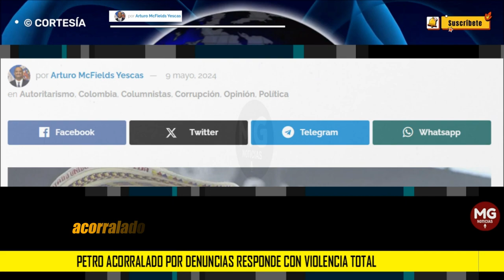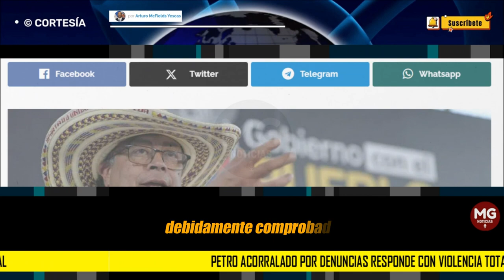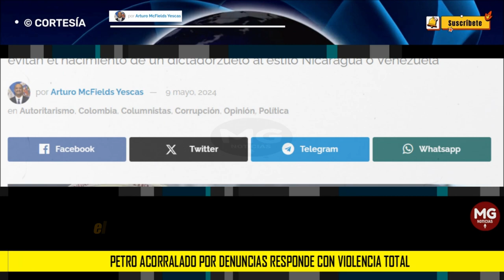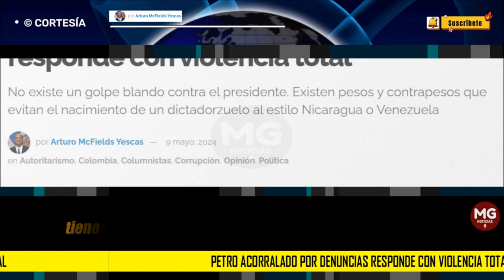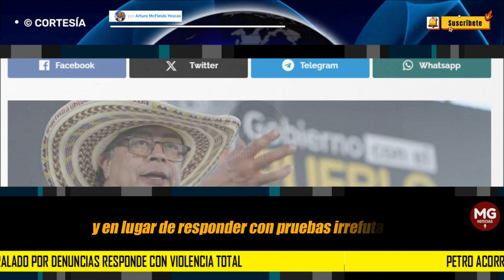PETRO ACORRALADO CON DENUNCIA RESPONDE CON VIOLENCIA TOTAL ⛔ por Arturo McFields Yescas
No existe un golpe blando contra el presidente. Existen pesos y contrapesos que evitan el nacimiento de un dictadorzuelo al estilo Nicaragua o Venezuela
columna ARTURO MCFIELDS YESCAS